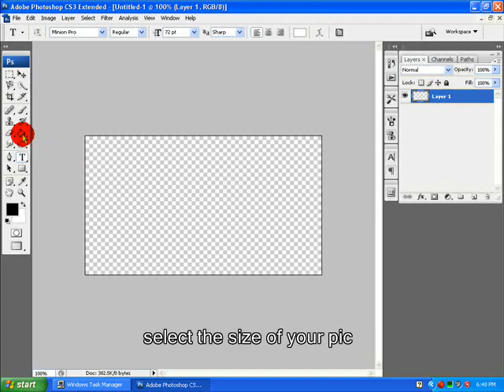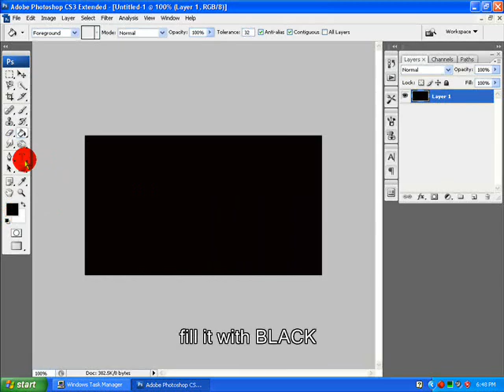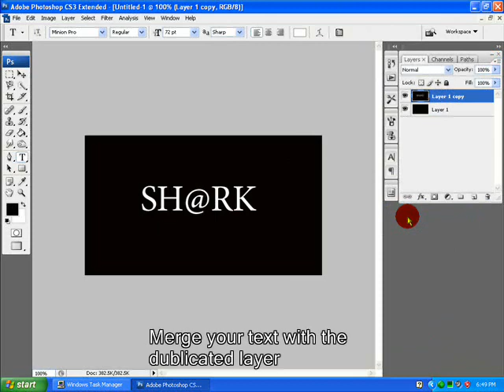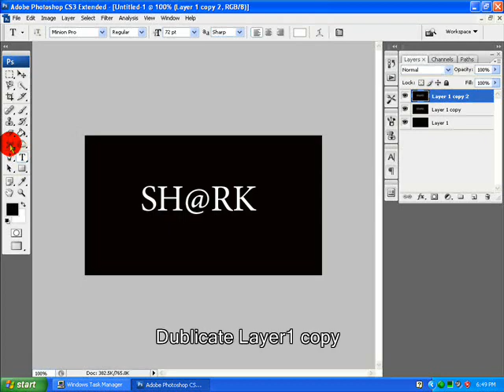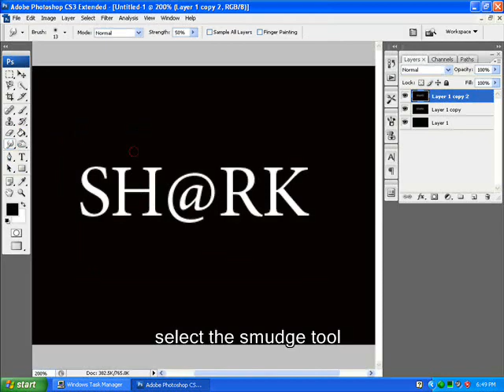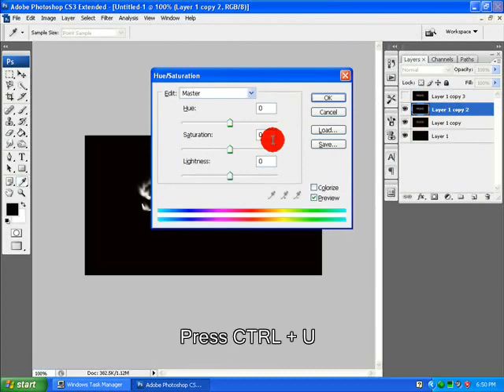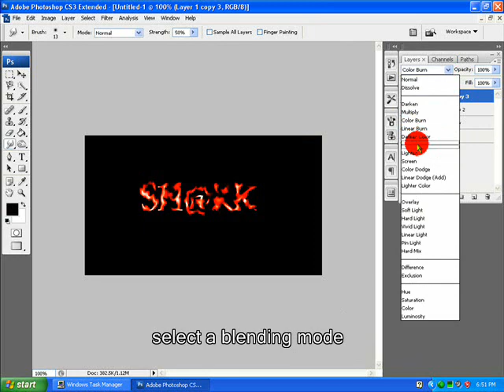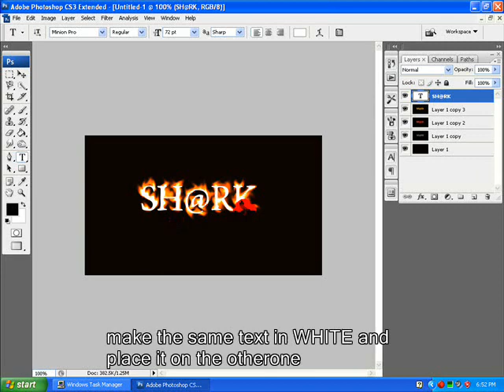How to make Fire-Text in PhotoShop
in this video im gonna show you how to make Fire-Text using PhotoShop